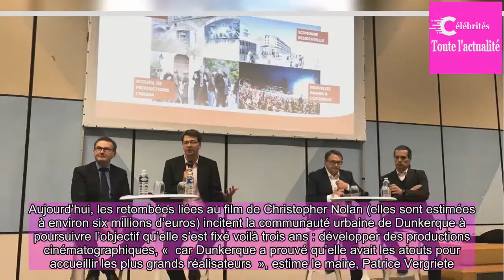Retombées de «Dunkerque: comment transformer l’essai sur le long terme?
Quelque 96 252 nuitées en juillet-août, malgré une météo peu clémente (+5 % par rapport à 2016 sur la même période), 30 000 visiteurs au musée Dunkerque 1940 (autant de visiteurs en deux mois qu’en une année !), sans oublier plus de six cents articles dénombrés dans la presse nationale, et plus enco...